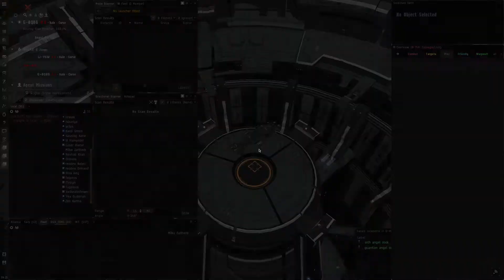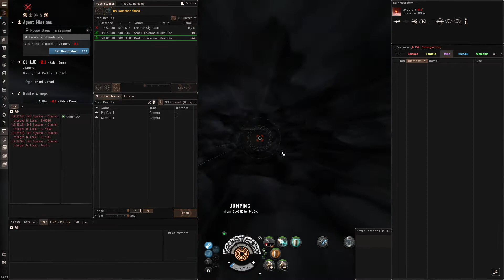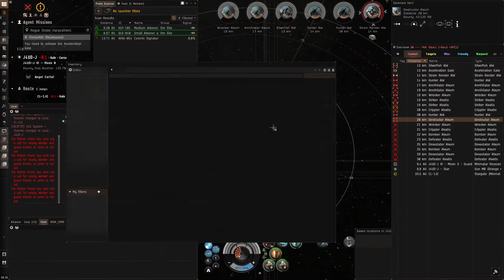Level 4 Mission Rogue Drone Harassment in a Blitzer Tengu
The four waves in the first room are spawned by different health levels of the Kayzum Mother. I trigger all waves at once so that I can use optimal ammo types all the time as you should use kinetic against the Kayzum Mother but EM against all the other rogues drones in this mission. Be careful with the elite frigates (named strain), because they web and point. Use precision missiles to kill them quickly. Tengu fit:

[Tengu, Tengu - nullsec mission blitzer - low grade Talons]

Sensor Booster II, ECCM Script
50MN Abyssal Microwarpdrive
Republic Fleet Medium Cap Battery

Medium Warhead Rigor Catalyst I

Tengu Core - Electronic Efficiency Gate
Tengu Defensive - Covert Reconfiguration
Tengu Offensive - Accelerated Ejection Bay
Tengu Propulsion - Interdiction Nullifier

Scourge Fury Heavy Missile x5000
Scourge Precision Heavy Missile x1250